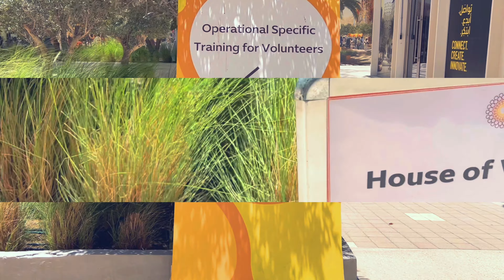Hello My Friend | Braders TV | Expo 2020 Volunteer | Pulutan House Al Rigga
1 LIKE = 1 SMILE